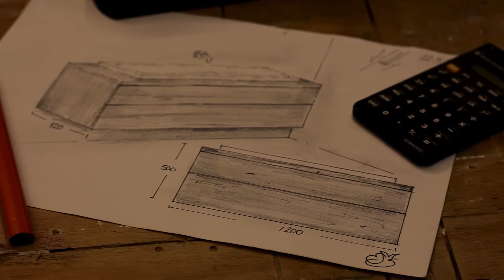Schreuder - Maatmeubels en Interieur: Een kijkje achter de schermen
Uw maatmeubel met passie en aandacht gemaakt.
Vraag vrijblijvend een offerte aan!

Muziek: Lobo Loco - Things you never known